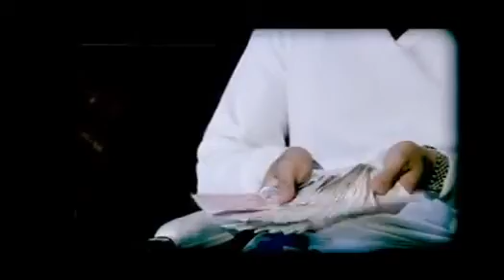Big Brother UK - Series 10/2009 (Episode 44b: Live Evictee Interview #7)